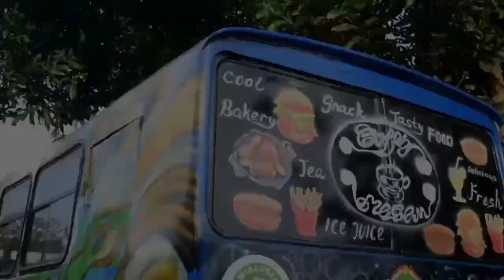Restorasi Bus Jadul Menjadi Bus Literasi Yang Sangat Mewah!!!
kolaborasi dan restorasi bus bersama siswa siswi SMKN JATENG di pati.
Bus yang tadinya sudah sangat jelek dan tidak layak di pakai,dan di video ini menayangkan beberapa proses pengerjaan restorasi,yang mana bus akan di rubah menjadi sebuah karya anak bangsa yang bernilai seni tinggi,yakni menjadikan bus literasi.